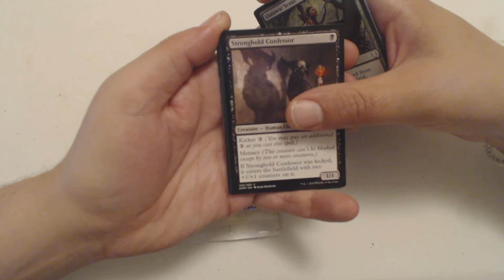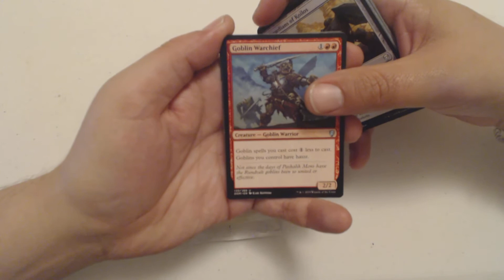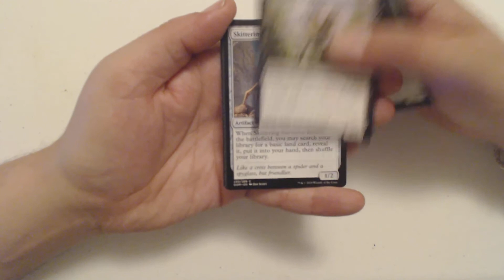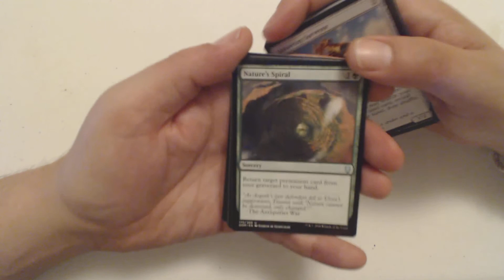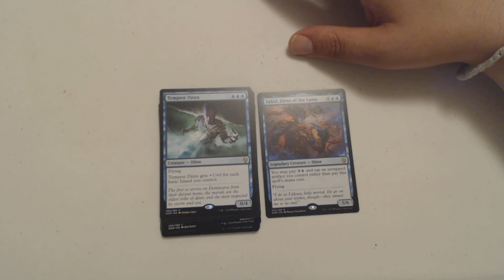Two for Tuesday - Dominaria - PackCrackers #587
Sorry about the late posts... Been busy with work and life, you know how it goes...

Welcome to PackCrackers, my daily MTG Booster pack opening show, where I, your esteemed host, J-Little open a pack of Magic cards just to see what I get. Mondays, Wednesdays, and Fridays I open a random pack from a recent set. Tuesdays I open 2 packs. Thursdays I do my best to give away a mythic.

2 Year Anniversary - July 2018
600th Episode - July 27th
Zendikar Week - August 2018